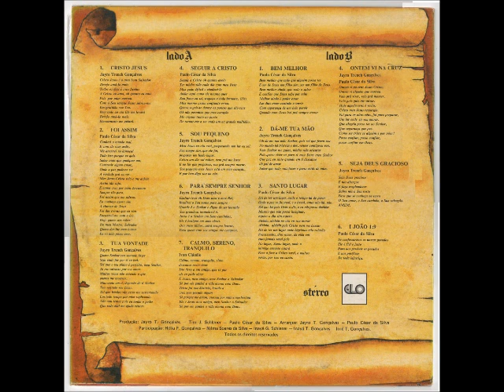Grupo Elo - 1976 - Calmo, Sereno, Tranquilo - Calmo, Sereno, Tranquilo - 1976.wmv